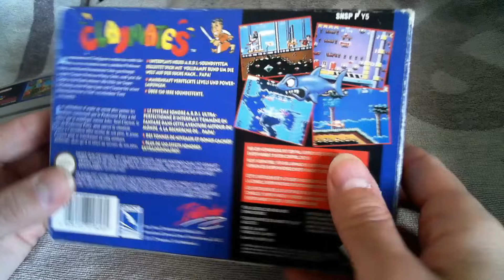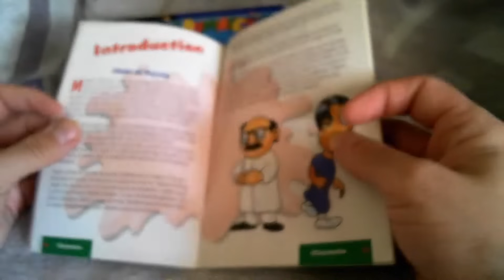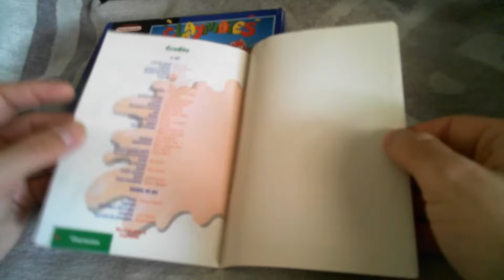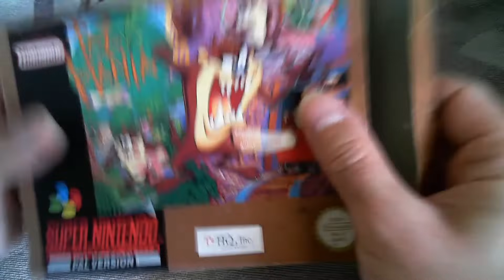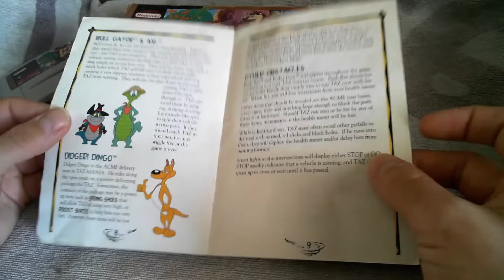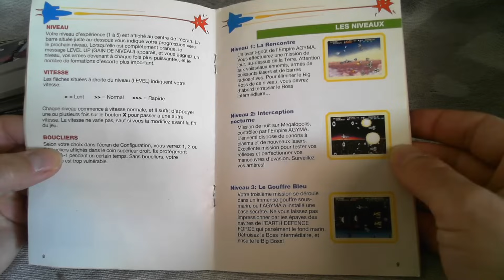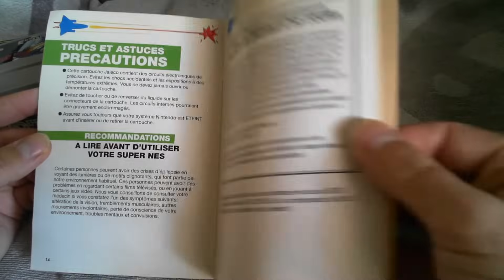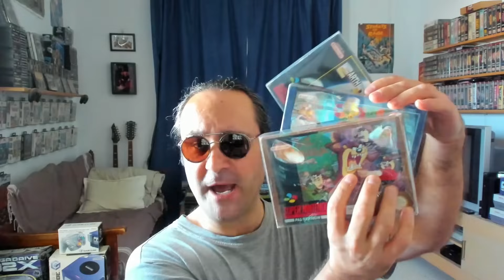💥 Collection / Ludothèque 💥 SUPER NINTENDO #9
9e vidéo de ludothèque Super Nintendo avec au programme du plateformer en pate à modeler, de la course aux kiwis, et du shoot classic mais efficace

00:00 : Salut les mecs, salut les boloss !
00:35 : Claymates
10:24 : Taz-Mania
20:14 : EDF
26:39 : Tout ceci n'est qu'un jeu !